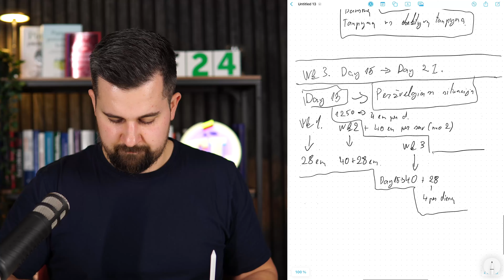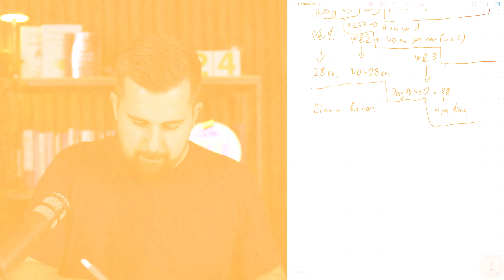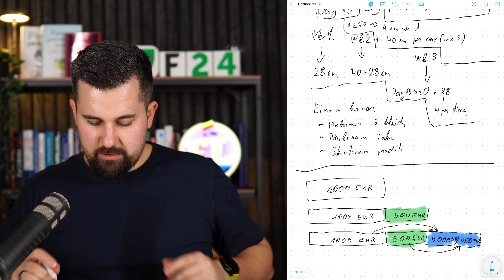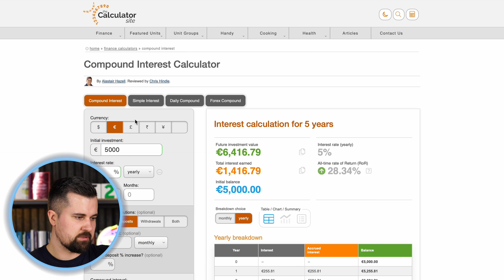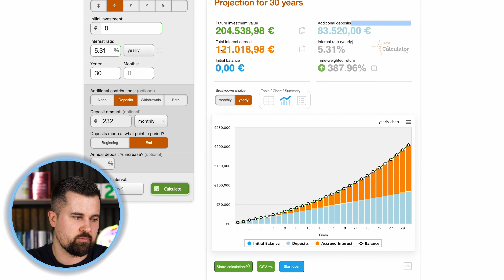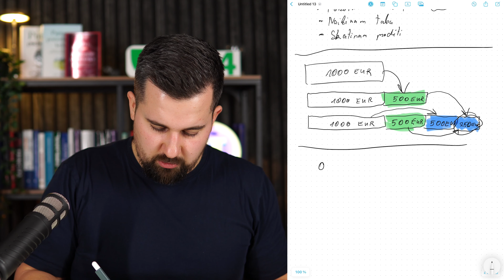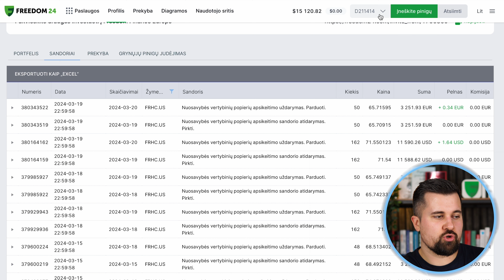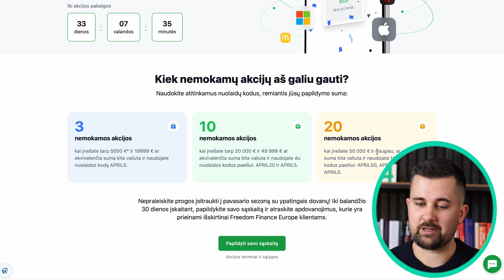Tapk turtingesniu per 30 dienų | 3-oji savaitė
BALANDŽIO MĖNESIO PASIŪLYMAS: Papildykite savo sąskaitą nuo 2024 m. balandžio 1 d. iki balandžio 30 d., ir gaukite akcijų, kurių kiekvienos vertė nuo $3 iki $800 dolerių. Kai įnešate:
* nuo € 5000 iki € 19999  ir naudojate nuolaidos kodą APRIL5, gaunate 3 nemokamas akcijas;
* nuo € 20 000 iki € 49 999  ir naudojate du nuolaidos kodus paeiliui: APRIL20 ir APRIL5, gaunate 10 nemokamų akcijų;
* € 50 000 ir daugiau ir naudojate tris nuolaidos kodus paeiliui: APRIL50, APRIL20 und ir APRIL5, gaunate 20 nemokamų akcijų.

Nemokamai atsidaryk Freedom24 vertybinių popierių sąskaitą ir gauk prieigą prie:
- 1,000,000 akcijų, biržoje prekiaujamų fondų (ETF), ateities sandorių ir kitų finansinių instrumentų.
- Klientų aptarnavimo

Turinys:
00:00 3-oji taupymo savaitė
01:16 Situacijos peržvelgimas
03:05 Einam kavos
04:30 Sudėtinės palūkanos - pinigai darbininkai
10:05 Ką galime iš to išmokti
10:50 Fail’ai
12:30 Dideli ir greiti rezultatai
14:47 + BONUS
15:31 Apibendrinimas